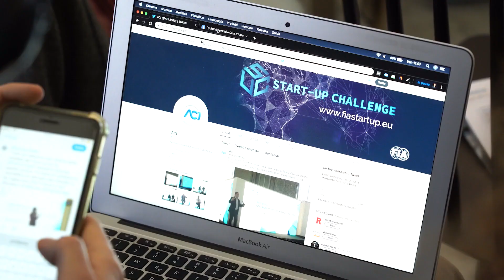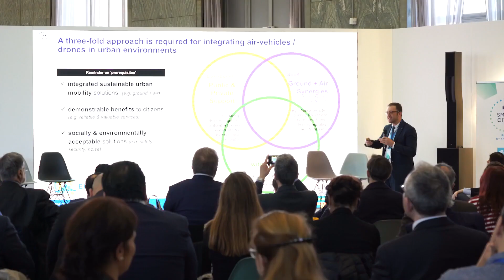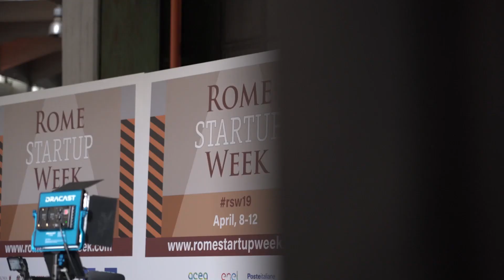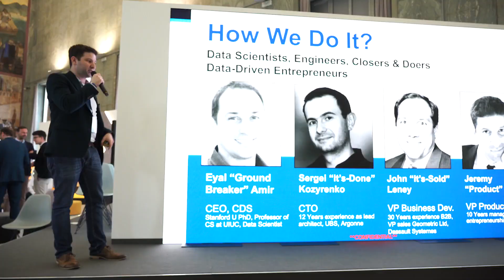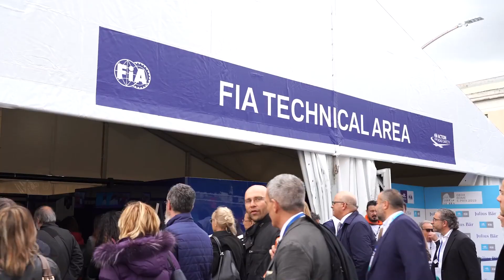FIA Smart Cities Forum in Rome 2019